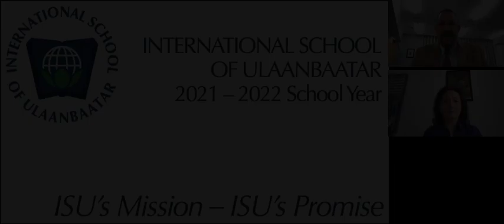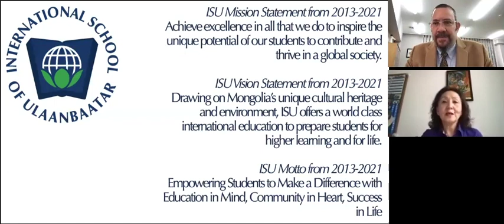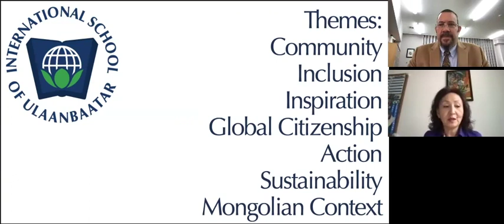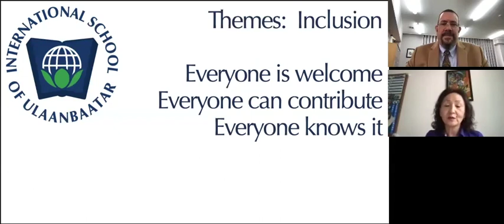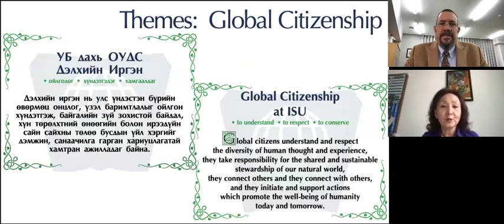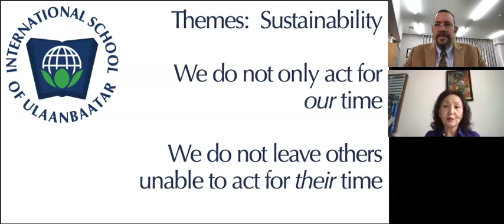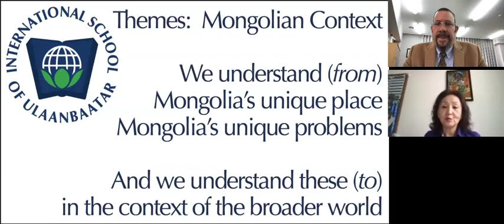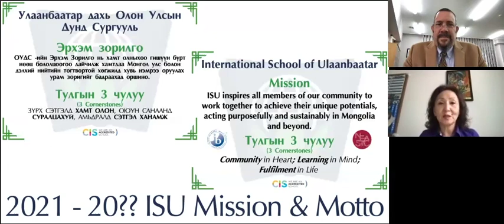Introduction to ISU Mission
Director Bill Elman and Deputy Director introduce the new ISU Mission in English and Mongolian